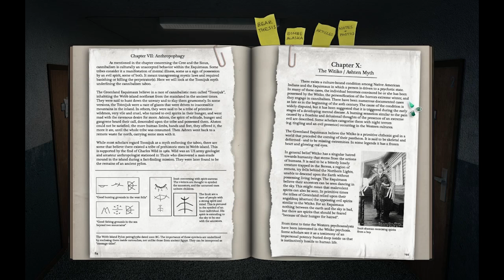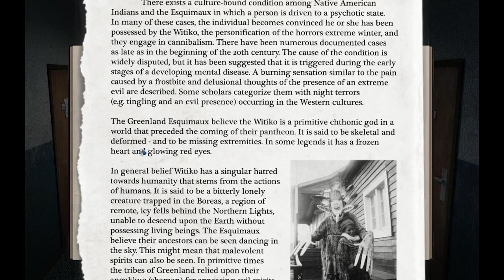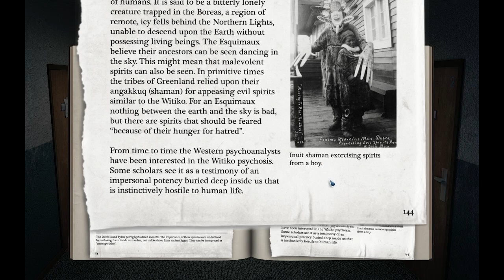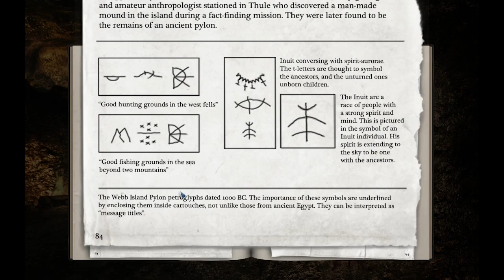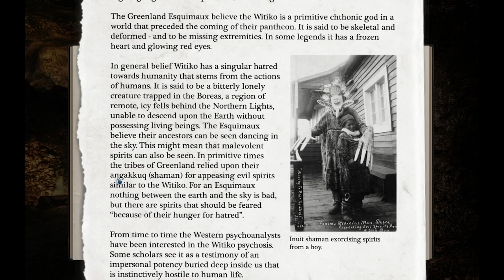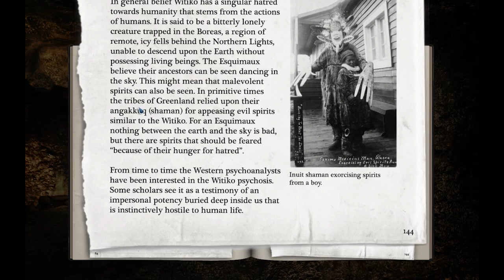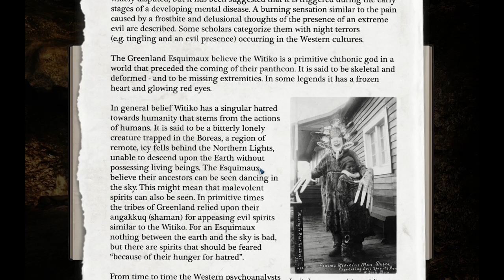Alpha Polaris Ep. 4 - The Cave